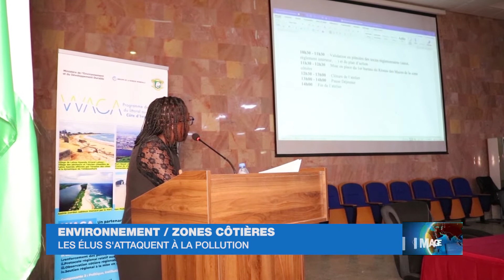Le Flash de 15 Heures de RTI 1 du 18 décembre 2021